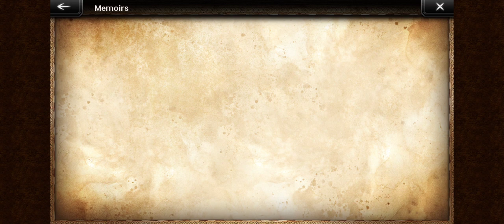Octopath Traveler - Champions of the Continent - Arena -Tikilen (Rinyuu, Fiore EX...)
No audio for some reason.  I'm not sure what is going on with my recording app.
A few underdeveloped soul weapons(just picked some souls to add to some weapons)

Few 5-star dupes [Awakenings]: Alfyn A1, Cyrus A1, Elvis 4, Millard 2, W'ludai 1, Serenoa 1, Theo 2, Tressa 2, Nicola 2, Hasumi 3, Z'aanta 1, H'aanit 1, Stead 2, Scarecrow 2,
4-stars: A3 unless noted;  Merrit 4, Kurtz 4, Devin 4, Pia 4, Cerna a0, Paula a0, Efrain a0;
3-stars: all A 3